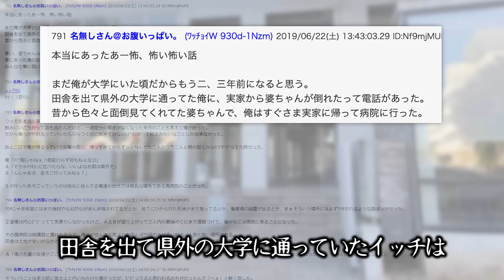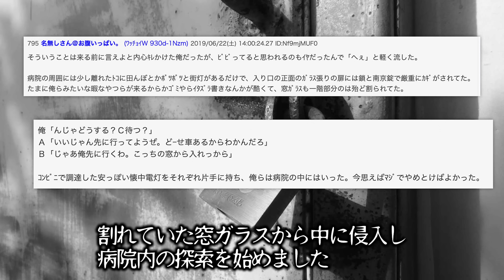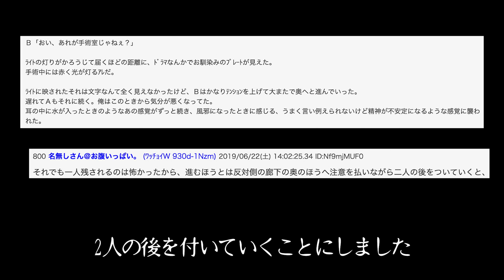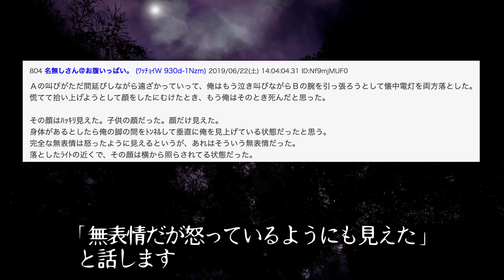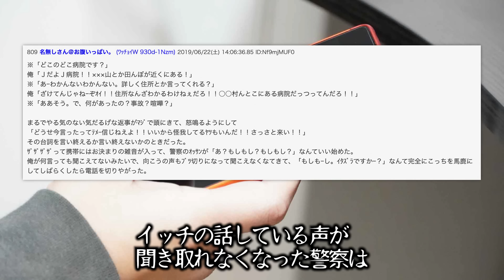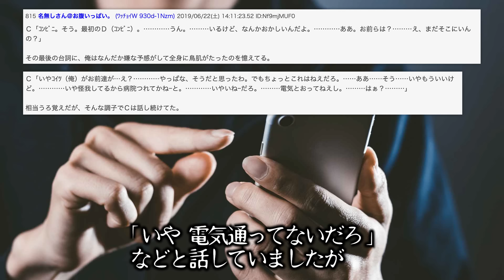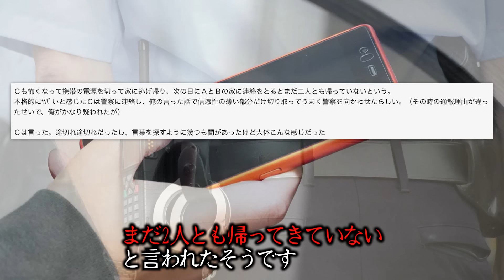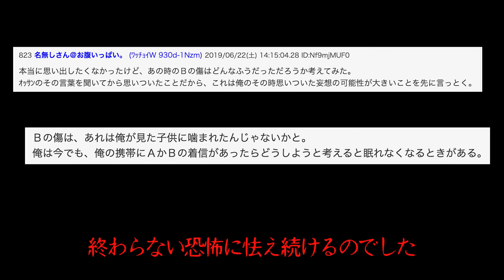【トラウマ注意】病院の地下に隠されてたモノがヤバい…警察も動いた怖い話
やがみです。
2チャンネルの怖いスレを解説・考察しています。
今回は2chのそこそこ有名な怖い話をお届けします。
きしょ信者視聴者たちは動画の感想もコメントしろください。

▼あらすじ
怖いことがあったとスレを立てたイッチ。
廃病院に肝試しに行った時の体験談を語りますが
そこで見たものはあまりにも恐ろしいもので...

元スレ
【たれを】たれぞうチャンネルlevel140【愛してるかんね】

※この動画は、過去に起きた事件から現代でも起こりうる凶悪犯罪の危険性を訴えるための情報の伝達を目的としており、視聴者に衝撃を与えて扇動する目的はございません。